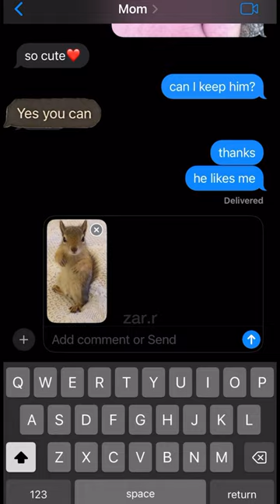CUTEST SQUIRREL EVER